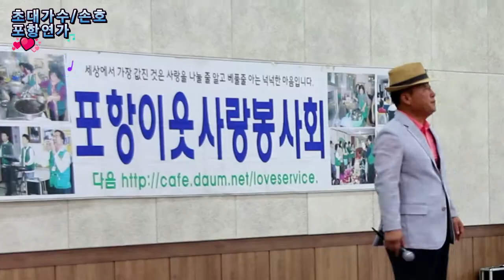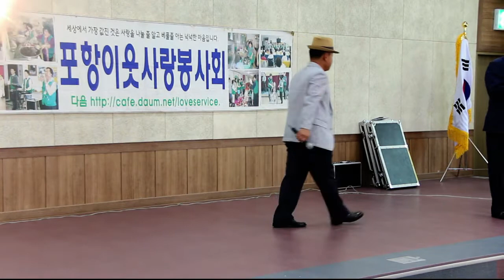가수 손호/포항연가&안개낀 장춘당공원(포항이웃사랑봉사회/송라요양병원 어르신생신축하 초청공연/초대가수 손호)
장소/송라요양병원(신관대강당)
공연일/2018/09/17일
초대가수 손호 공연